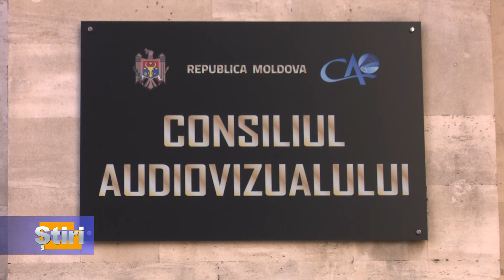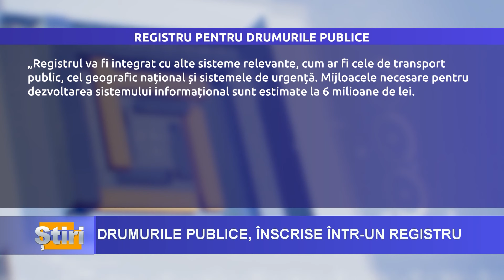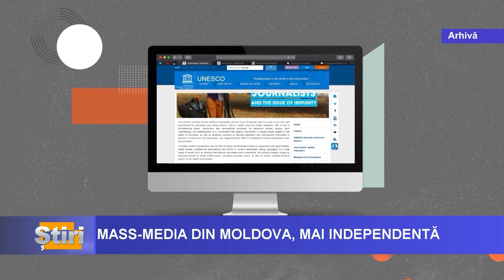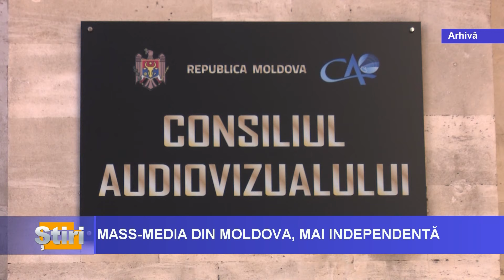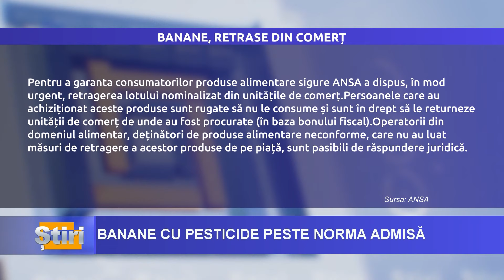ȘTIRI cu Octav Tarlapan, 03.05.2024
- Canada va acorda Republicii Moldova un sprijin financiar pentru dezvoltarea sectorul energetic și judiciar, dar și pentru sprijinirea societății civile. Un anunț în acest sens a fost făcut de ambasadorul Canadei în R. Moldova cu sediul la București, Gavin Buchan.

- Administrația de stat a Drumurilor anunță că Republica Moldova va avea un registru al drumurilor publice. Acest lucru înseamnă că evidența informațională va permite o monitorizare mai exactă a stării fiecărui traseu și identificarea nevoilor specifice de întreținere.

- Republica Moldova se menține printre țările cu un nivel ridicat al libertății presei. Astfel, din 180 de țări, Republica Moldova ocupă poziția 31. Indicator, care deși este în scădere, ne plasează pe un loc bun, comparativ cu statele vecine.

- Președinta Republicii Moldova, Maia Sandu, a transmis un mesaj de susținere pentru poporul georgian, în contextul protestelor care se desfășoară la Tbilisi în ultimele săptămâni contra proiectului de lege controversat privind „influența străină”.